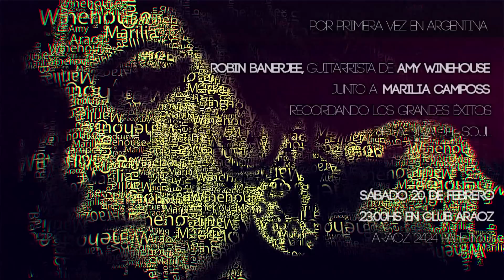ROBIN BANERJEE en Argentina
Por primera vez en Argentina

ROBIN BANERJEE, guitarrista de AMY WINEHOUSE
Junto a MARILIA CAMPOSS

Recordando los grandes éxitos de la diva del Soul

SÁBADO 20 de Febrero a las 23:00hs en Club Araoz (Araoz 2424) Palermo.